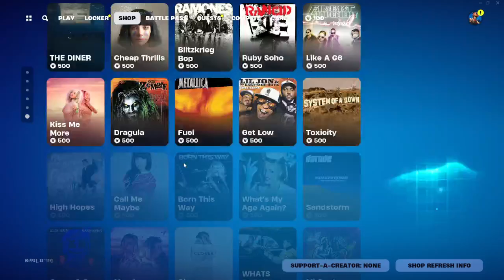NEW SUV !! Fortnite daily item shop 5/24/2024